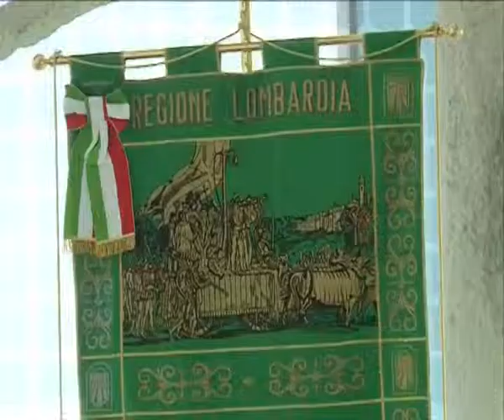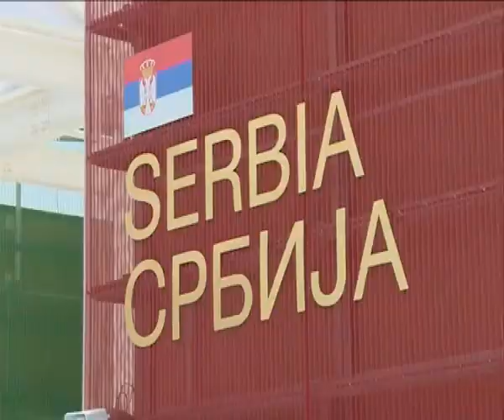PAJTIĆ EXPO MILANO